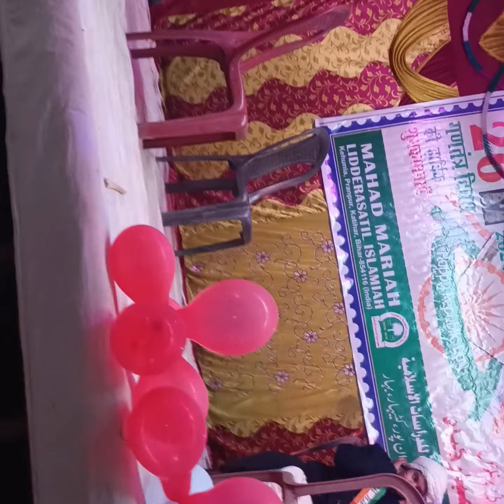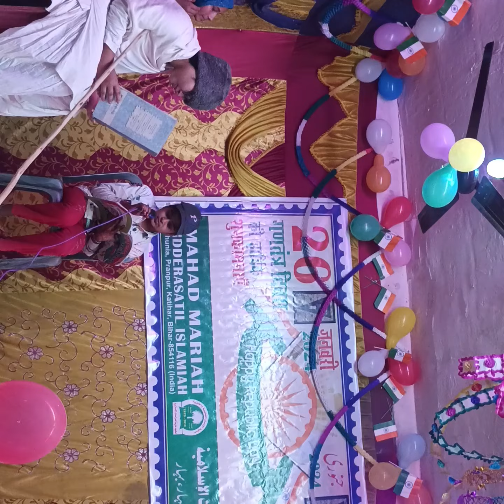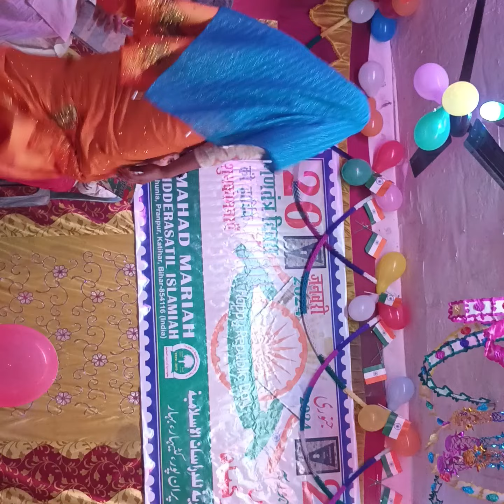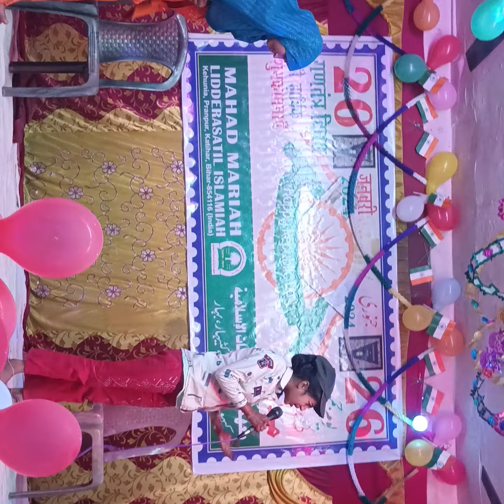Dramah Mahad mariyaرضkehunia paran pur ktihar bihar26jan2026#